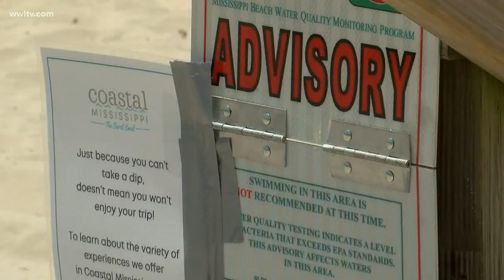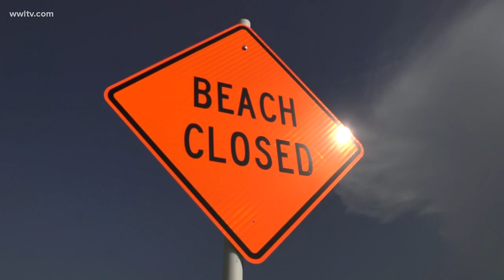How harmful is the toxic blue-green algae that's closed Mississippi's coastline?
The algae can cause nausea, vomiting, diarrhea, rashes and stomach cramps.